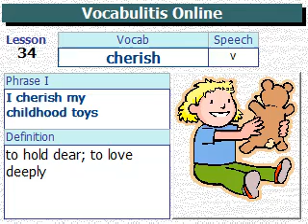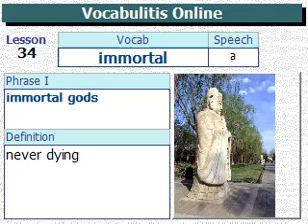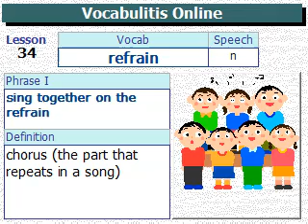VQ Lesson 434 (Vocabulary Quotient Course 80)